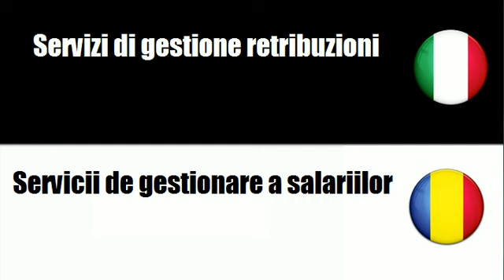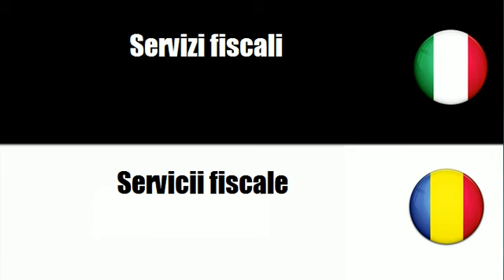Imparare il vocabolario Rumeno # Argomento = Servizi di contabilità, revisione dei conti e servizi f